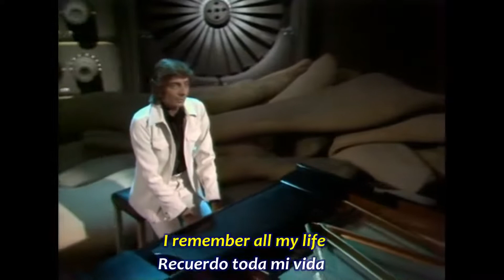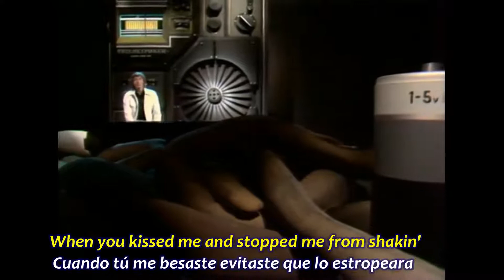BARRY MANILOW LIVE MANDY SUBTITULADO ❗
BARRY MANILOW LIVE ❗